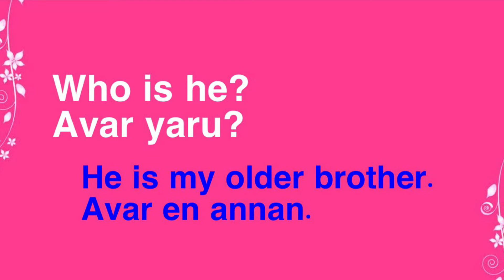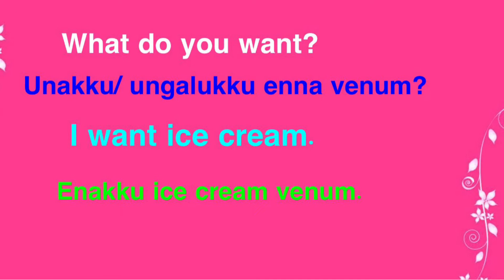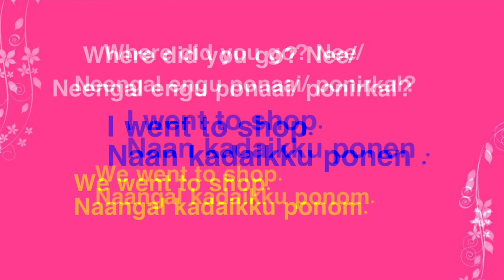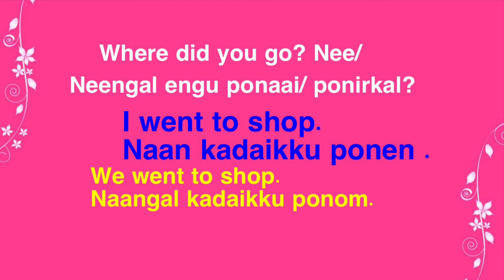Lesson-6–Daily speaking English sentences ஆங்கில வாக்கியங்கள். Tiṉacari pēcum āṅkila vākkiyaṅkaḷ.